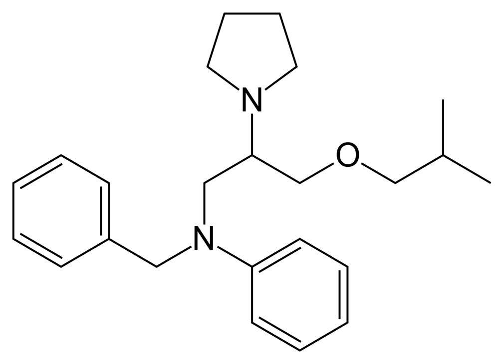Bepridil | Wikipedia audio article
This is an audio version of the Wikipedia Article:
Bepridil

SUMMARY
Bepridil (trade name Vascor) is an amine calcium channel blocker once used to treat angina. It is no longer sold in the United States.
It is nonselective.It has been discussed as a possible option in the treatment of atrial fibrillation.It has been implicated in causing ventricular arrhythmia (torsades de pointes).